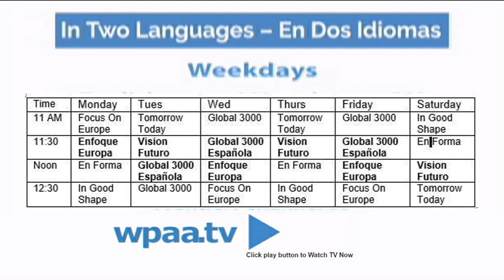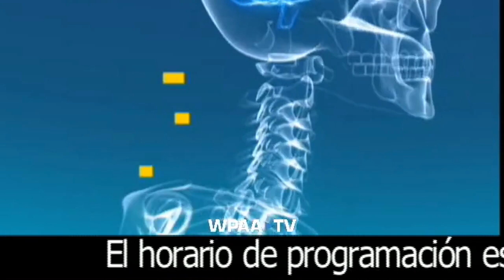In2Languages 2021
Video update: Shows "In Good Shape" addition to weekly lineup.
Underwritten by DW.de, WPAA-TV Board of directors & a few friends of SCOW.